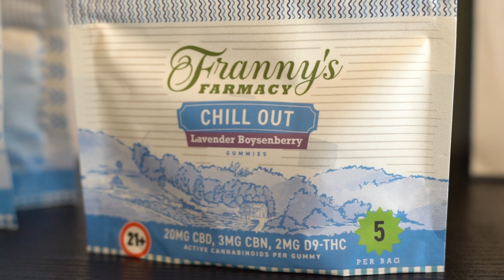What is CBN or Cannabinol?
CBN, or cannabinol, is a non-psychoactive cannabinoid found in aged hemp and cannabis plants.

For hemp products containing CBN, check out Franny's Farmacy's Chill Out line of Gummies!